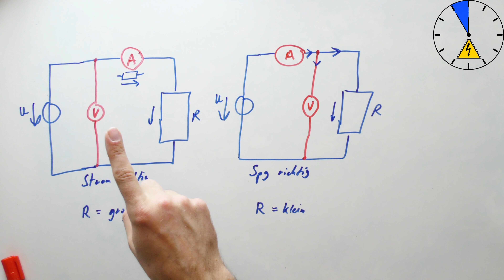Wann Stromrichtig? Wann Spannungsrichtig messen? Erklärung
Wann verwende ich Stromrichtige Messung? Wann verwende ich Spannungsrichtige Messung? Welche Messung für welchen Anwendungsfall?